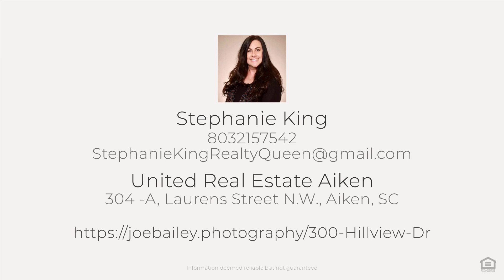300 Hillview Dr, Graniteville, SC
See the Property Website! :: Stephanie King - United Real Estate Aiken - 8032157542